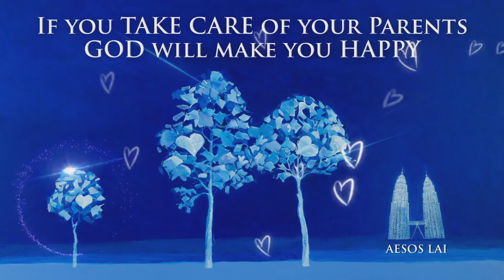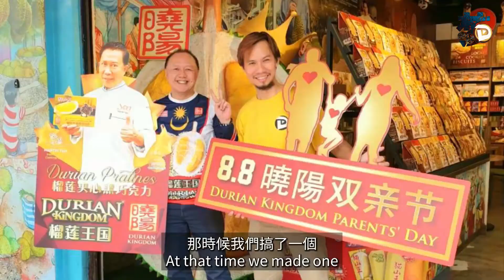Aesos Lai《里程梦》- DREAM FILM - Sunshine Kingdom Parents' Day 8.8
Sunshine Kingdom PARENTS' DAY 8.8 is held every year on 8 August to pay respect and to honour our parents, and also thank them for bringing us up, as well as providing us with all their love.  They gave us the best pampers, the best toys, the best birthday presents, the best holidays, the best food and the best education while guiding us to face the world the best possible way with tender love and care so that we will have a better life ahead. It's time for us to show them back our love and care, and provide them the best things in life until they leave us. THEY GAVE US EVERYTHING. NOW IT'S TIME TO GIVE THEM EVERYTHING. We will always love you, Dad & Mom. Happy Xiao Yang Parents' Day 8.8, Happy Sunshine Kingdom Parents' Day August 8.